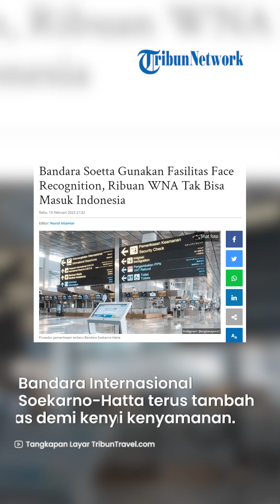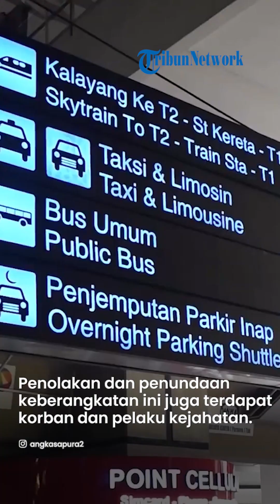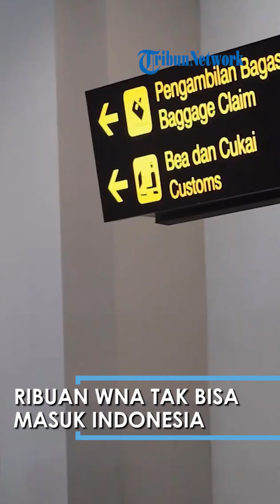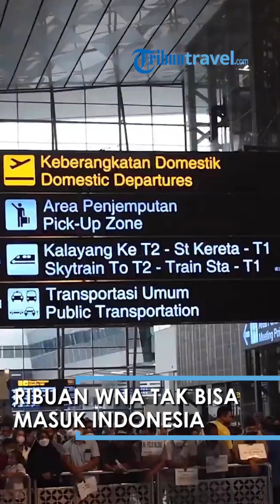Bandara Soetta Gunakan Fasilitas Baru Berteknologi Canggih Ribuan WNA Tak Bisa Masuk ke Indonesia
TRIBUN-VIDEO.COM- Bandara Internasional Soekarno-Hatta Tangerang, Banten masih menjadi bandara tersibuk yang melayani penerbangan lokal dan internasional.

Sejauh ini, Bandara Internasional Soekarno-Hatta masih menerima penumpang dari dan ke luar negeri.

Sebagai bandara yang melayani ribuan penumpang, Bandara Internasional Soekarno-Hatta terus menambah fasilitas demi kenyamanan penumpang.

Adapun fasilitas terbaru yang hadir di Bandara Internasional Soekarno-Hatta yaitu face recognition.

Fasilitas face recognition merupakan sebuah teknologi canggih untuk pengenalan wajah dengan cara mencocokkan wajah manusia dari gambar digital atau cuplikan video melalui basis data wajah.

Layanan tersebut digunakan untuk mengidentifikasi wajah seseorang untuk berbagai kepentingan dan tujuan.

Nah, sejak hadirnya fasilitas terbaru ini di Bandara Internasional Soekarno-Hatta, ribuan Warga Negara Asing (WNA) tertolak masuk ke Indonesia pada awal 2023.

Ribuan WNA tak bisa masuk ke Indonesia via Bandara Internasional Soekarno-Hatta karena dokumen keimigrasian yang tidak sesuai dengan prosedur.

Pencegahan masuk itu setelah pihak imigrasi menerapkan teknologi face recognition sebagai pendeteksi dokumen keimigrasian bagi warga negara asing (WNA) maupun warga negara Indonesia (WNI) yang masuk ke Indonesia.

"Selain teknologi tersebut, kita juga perkuat sumber daya manusia (SDM)," ujar Kepala Kantor Imigrasi Kelas I Khusus TPI Bandara Soekarno-Hatta, Tito Andrianto, Selasa (14/2/2023).

Selain menolak ribuan WNA, pihaknya juga berhasil menunda keberangkatan 4.119 orang.

Sama, mereka ditunda keberangkatannya karena masalah dokumen keimigrasian.

Sehingga diminta untuk melengkapi kembali sebelum keluar dari Indonesia.

"Nah, itu terbagi 568 WNA dan 3.551 WNI dengan berbagai alasan keimigrasian," ungkap Tito.

Adapun penolakan dan penundaan keberangkatan ribuan orang WNA ini juga terdapat korban dan pelaku kejahatan.

"Seperti yang dicurigai sebagai PMI (pekerja migran Indonesia) ilegal tanpa melalui prosedur, kemungkinan korban perdagangan manusia," jelasnya.

Hadirnya teknologi face recognition tersebut, pihak Imigrasi bisa lebih cepat mendeteksi penumpang yang masuk red notice atau cegah tangkal (cekal).

"Karena begitu dikenali sebagai penumpang dalam red notice tersebut, maka autogate tidak akan terbuka, sehingga lebih cepat petugas bekerja," tutup Tito.

Artikel ini telah tayang di TribunTravel.com dengan judul Bandara Soetta Gunakan Fasilitas Face Recognition, Ribuan WNA Tak Bisa Masuk Indonesia,